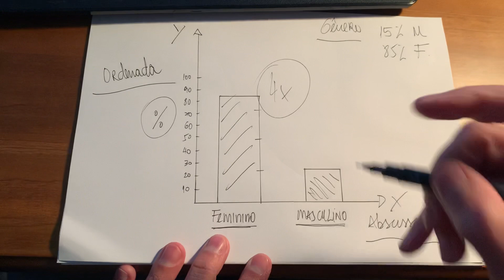24 de agosto de 2020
Gráfico de barras a mão